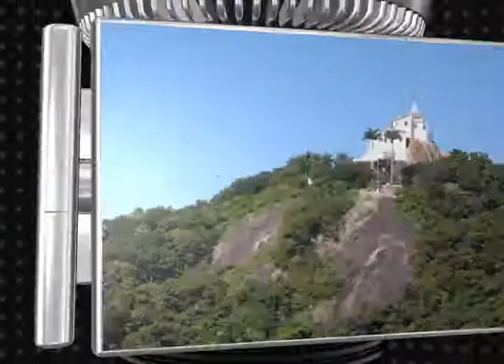Espaço Capixaba 19/03/2012: 163 anos da Insurreição de Queimados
Entrevista com Aurélio Carlos Marquês de Moura, presidente do conselho municipal de cultura da Serra.